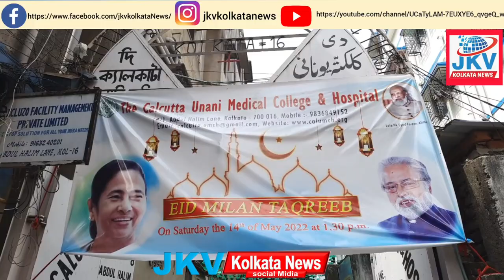Calcutta Unani Medical College & Hospital.Eid Milan#MP sudip Bandopadhyay#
EID MILAN ORGANISED BY THE Calcutta Unani Medical COLLEGE & Hospital

ON DATED 14 TH MAY 2022.WHERE PRESENTS HONOURABLE CHIEF GUEST

MP SHRI SUDIP BANDYOPADHYAY۔

JANAB QUARI FAZLUR RAHMAN SB IMAM EIDAIN ۔

Ex MP PROF۔DR۔MUMTAZ SANGHAMITA
CHAIRMAN MINORITY COMMISSION GOVT۔OF W۔B ۔

MLA SHRIMATI NAINA BANDYOPADHYAY۔

JANAB AMIRUDDIN BOBBY MMIC MARKET KMC۔

MOHTARMA REHANA KHATOON CHAIRMAN BOROUGH V۔

JANAB SHAHOOD ALAM SB GENERAL SECRETARY AIMC etc.